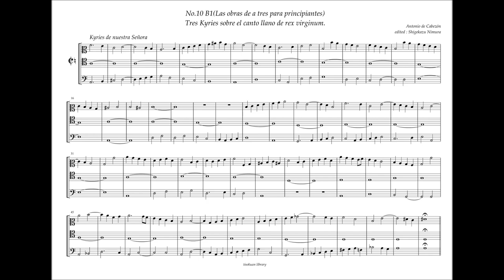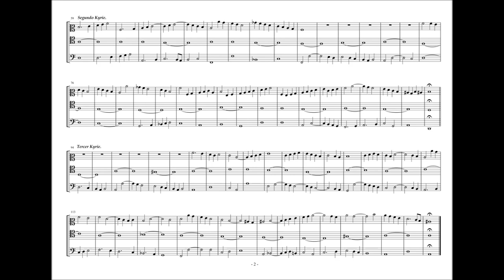Obras de Musica 10 - B1 Kyries de nuestra Señora, A. de Cabezón